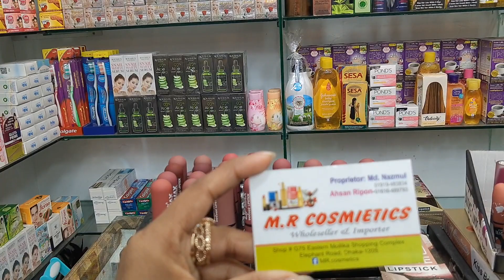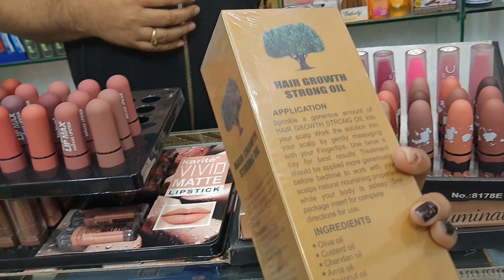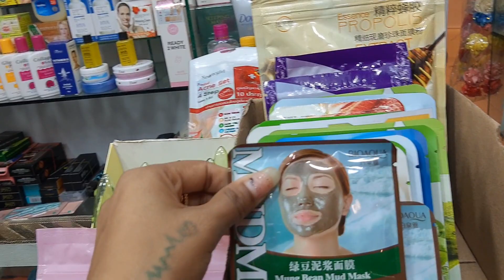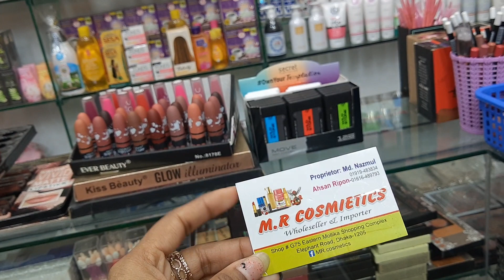সস্তায় লিপিকিটি সহ কসমেটিক কিনুন কিনুন /cosmetics item